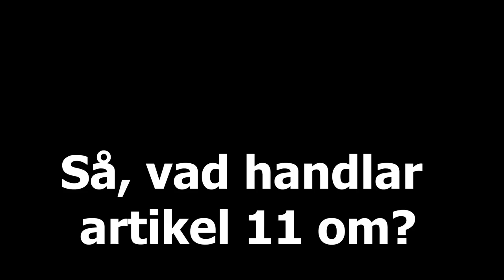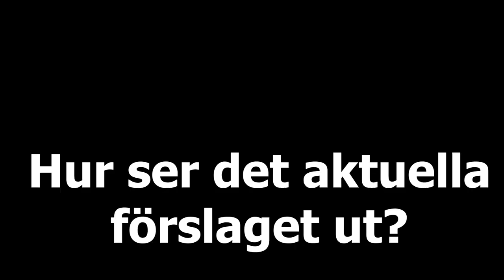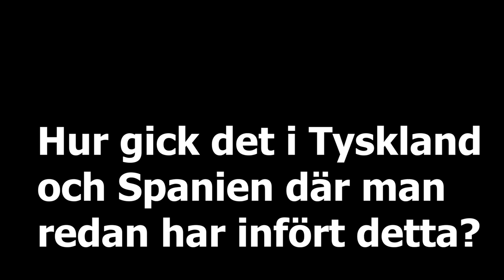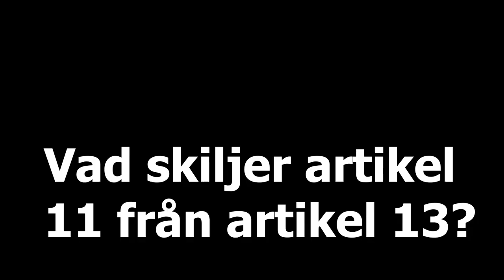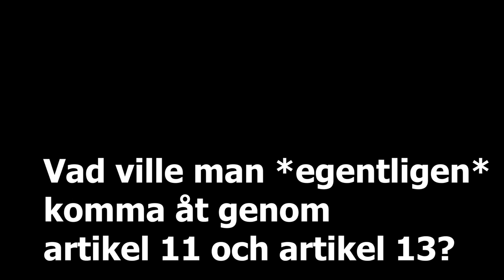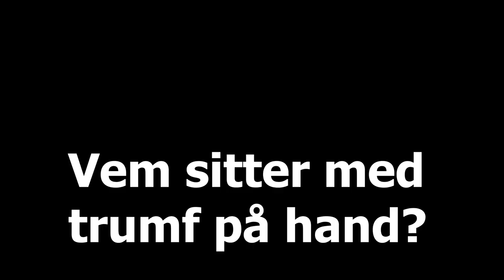Snabbrepris: Mattias Bjärnemalm och Joakim Jardenberg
Joakim Jardenberg intervjuade nyligen Mattias Bjärnemalm, nätpolitiskt sakkunnig för den Gröna Gruppen i EU-parlamentet.

Intervjun handlade om ett kommande EU-direktiv med fokus på artikel 11 och 13. Samtalet direktsändes den 2 mars 2019 och var 53 minuter lång. Här är en sju minuter lång snabbrepris.